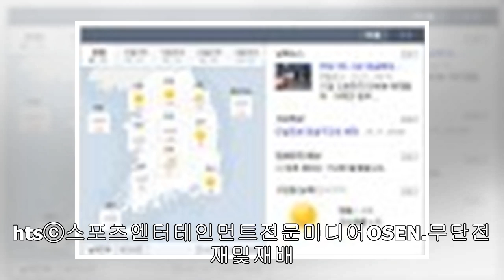일반 스포츠: [사진]윤지웅,'스트레칭으로가볍게시작'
일반스포츠:[사진]윤지웅,'스트레칭으로가볍게시작'

입력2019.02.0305:18[OSEN=투산(美애리조나),이동해기자]3일(한국시간)미국애리조나투산레이드파크에스프링캠프를차린NC다이노스.윤지웅이스트레칭을하며몸을풀고있다./ ⓒ스포츠엔터테인먼트전문미디어OSEN.무단전재및재배포금지